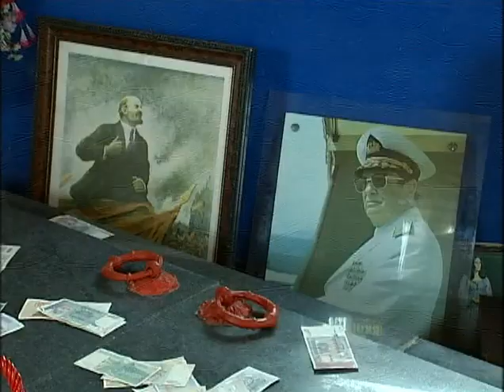uzice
FOX package about western Serbia